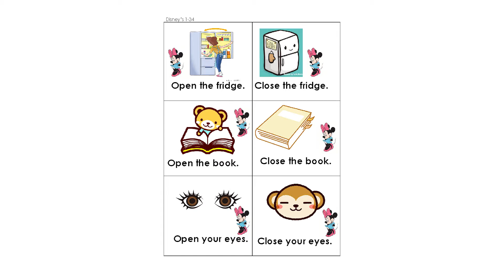0139 Open close the fridge book eyes